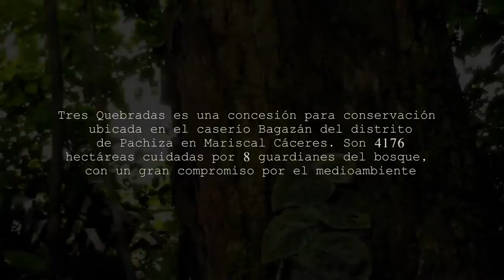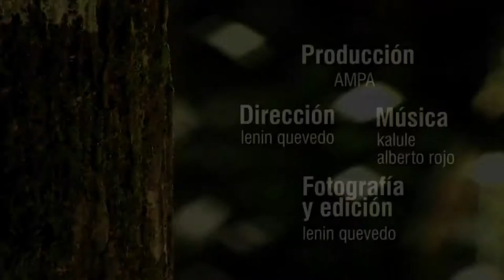Concesiones para la vida 3: Las Tres Quebradas y Tres Cascadas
En el caserío de Bagazán, en el distrito de Pachiza, en la provincia de Mariscal Cáceres, está la concesión para conservación de Tres Quebradas, la misma que en su quebrada Micaela, tiene tres preciosos monumentos del bosque